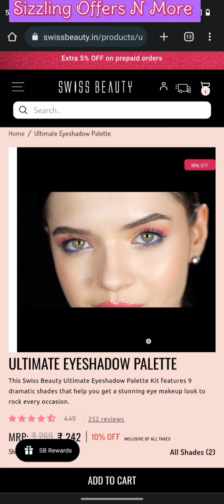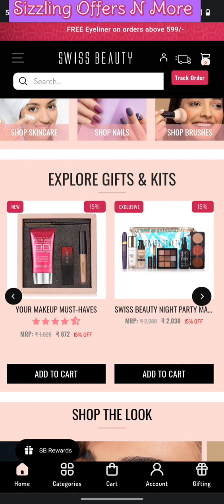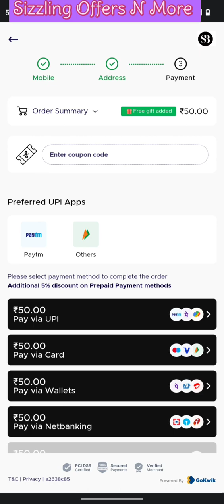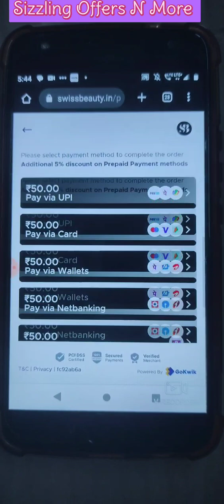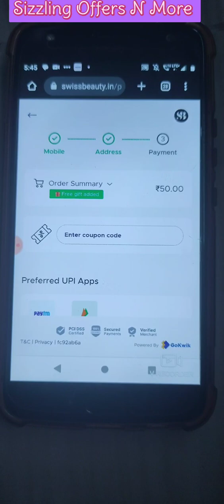Swiss beauty loot offer || Swiss beauty dhamaka loot offer 🫴🔥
Title: Swiss beauty loot offer || Swiss beauty dhamaka loot offer

About This Video: Swiss beauty loot offer today

Your Quaries:
 Swiss beauty loot offer today

Hello Viewers,
In This Channel You will see Offers, Unboxing, Review and also beauty hacks AKA  I share all informative content related to Beauty,Skin care, hair care & makeup hacks.

Love, Tani

Xoxo... 🫴 💕

Feel 🆓 about your queries.

I want to thank each of you. Keep supporting... Road to 1k ...🛣️

Do You like nature & animal Photos and Videos?! 📸
follow me on sharechat - @naturenfurpies

Love,
Tani💌